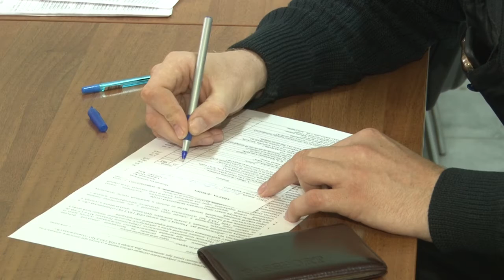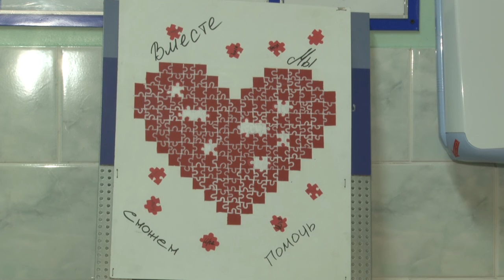Время донорства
Важна каждая капля. Роженицы, хирургические и онкологические больные нуждаются в переливании крови, независимо от эпидемиологической обстановки. Специалисты отмечают: доноры стали реже приходить в профильное отделение одинцовской областной больницы.